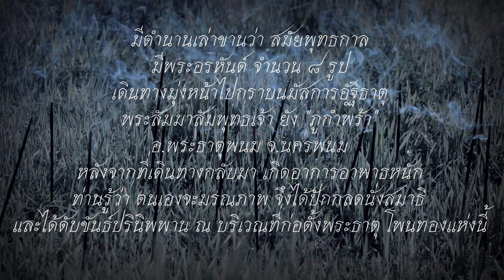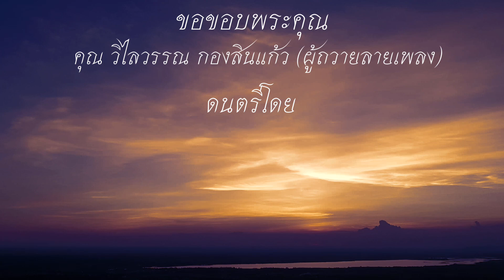ลายเพลงบูชา พระธาตุโพนทอง | ศิลปิน แก้วเพทาย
ลายเพลงบูชา พระธาตุโพนทอง
ถวายลายเพลงโดย คุณ วิไลวรรณ กองสินแก้ว
ประพันธ์/ขับร้อง ศิลปิน แก้วเพทาย
ดนตรีโดย ภูมิ ศักดิ์ คีตะอีสาน
บันทึกเสียงร้อง Artit Krajangsree